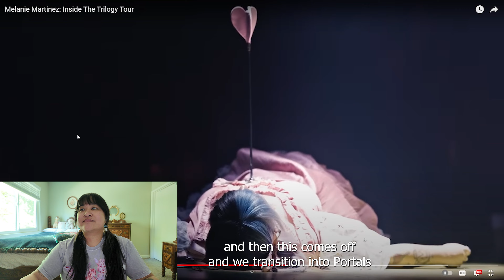😭✨My Dream Trilogy Set List! ~ I'm in the official Trilogy Tour Video!!!🍼💦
✴.·´¯`·.·★  🎀𝓗𝓲 𝓕𝓪𝓮𝓻𝓲𝓮𝓼🎀  ★·.·`¯´·.✴

OMG! I can't believe I'm on my favorite artists official tour video! Live Nation caught a glimpse of my core memory from the Trilogy Tour! 😭 see my reaction to the entire video, you can also watch the entire video on Live Nation's Channel!

 Also in this video I will mention my dream setlist for the tour and songs I wish Melanie performed!

Thank you guys so much for watching and supporting